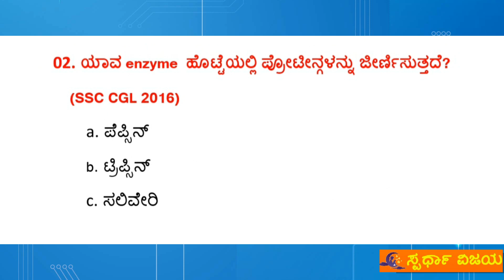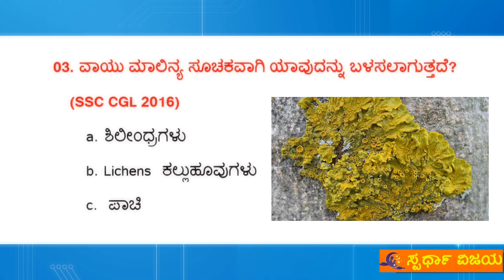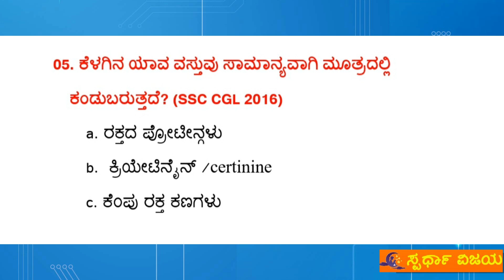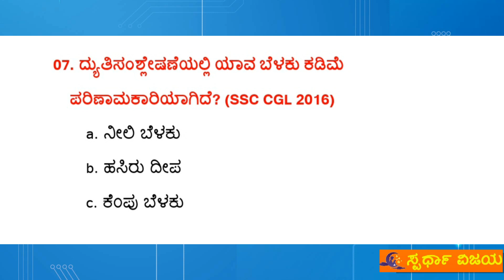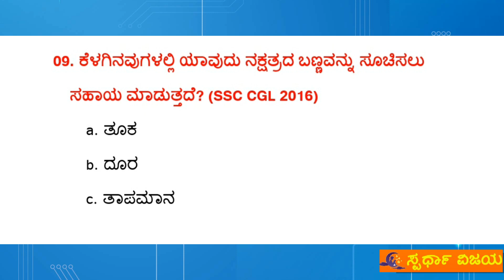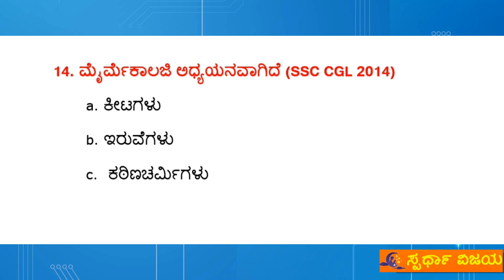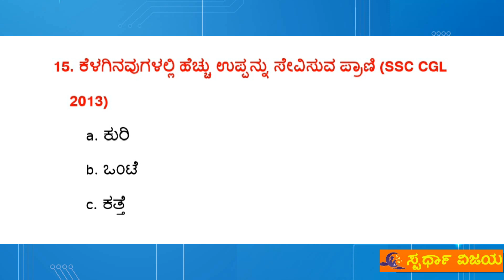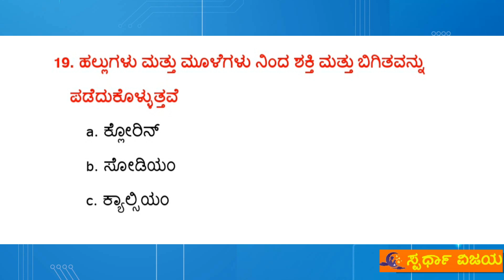RRB GROUP D KANNADA | SCIENCE | Hall Ticket Date | Ishwar Giri | Current affairs | GK | Sadhana